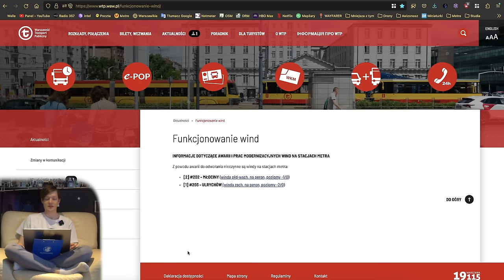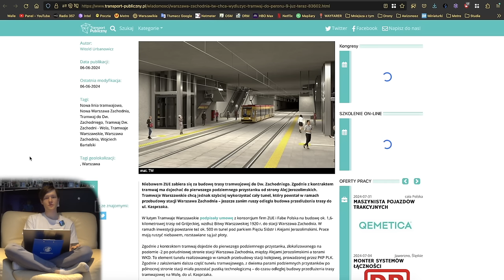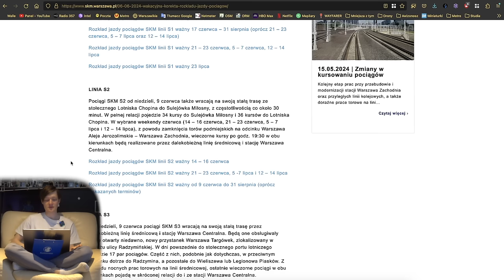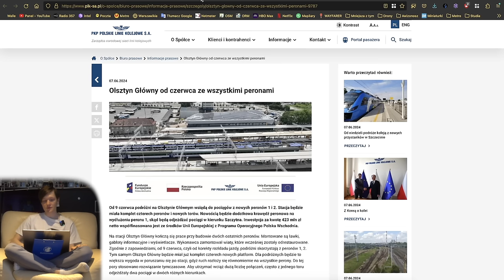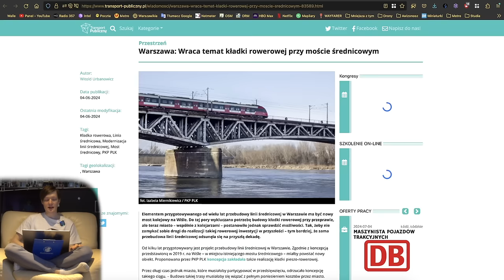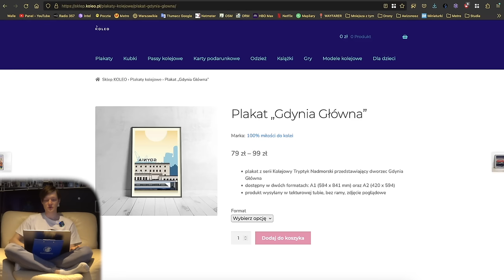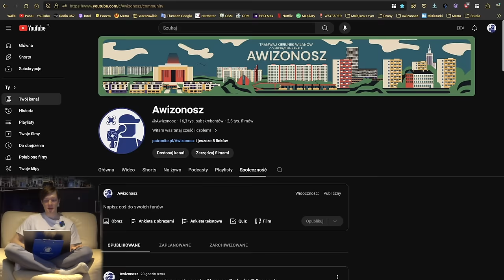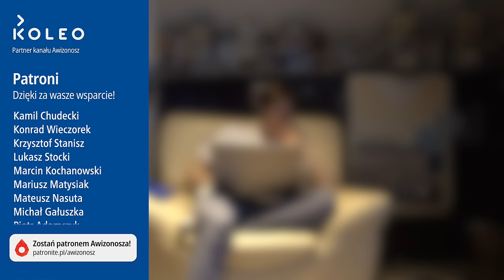#203 Tramwaj do Warszawy Zachodniej i Peronu 9 czy opóźniona Warszawa Wschodnia… - Mniejsza Z tym…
Zapraszam na kolejny skrót informacji z tygodnia…

Spis Treści
00:00 Wstęp
00:30 Intro
00:54 Awarie Wind
01:31 Tramwaje
09:32 Pociągi
19:49 WTP
20:56 KOLEO
21:12 ZDM, SZRM i InfoUlice
24:42 Sondaże MZt…
26:04 Zakończenie
28:14 Outro